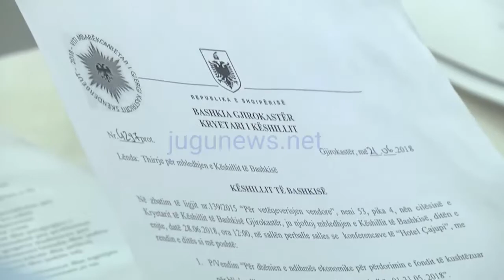KESHILLI BASHKIAK JUGU NEWS